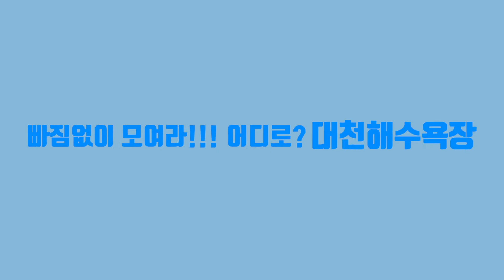여름이면 꼭 가봐야 할 축제! 머드축제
2018년 7월 13일 금요일 ~ 7월 22일 일요일
약 60여개의 프로그램으로 화려하게 진행될
보령 머드축제로 꼭 놀러와~보령♥